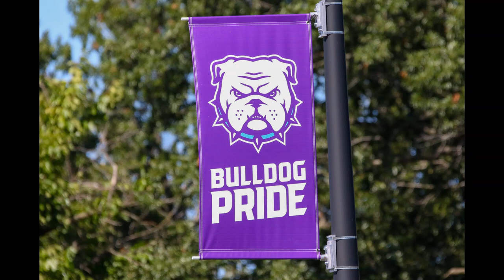Truman State Men's Soccer 2021 Tribute Video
A tribute to group of very hard working and fine young men.